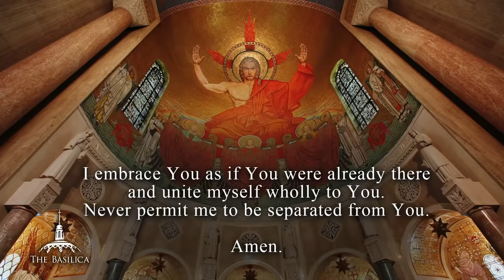Solemn Mass of the Lord’s Supper – Holy Thursday – April 14, 2022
Basilica Special Mass Livestream
Solemn Mass of the Lord’s Supper
Holy Thursday

Join us live from the Basilica of the National Shrine of the Immaculate Conception on Thursday, April 14th at 6:00 PM ET as we celebrate the holy Sacrifice of the Mass on Holy Thursday - the Solemn Mass of the Lord’s Supper.  Our Catholic Sunday Mass livestream features sacred liturgical music by the Choir of the Basilica of the National Shrine of the Immaculate Conception.

The Mass is the greatest act of Evangelism the Church can offer the world.  Our Sunday Catholic Mass livestream continues today due to God’s grace and the generosity of our viewers.  If you would like to support the mission and ministry of Mary’s Shrine during the coronavirus pandemic,

The Basilica of the National Shrine of the Immaculate Conception in Washington D.C., is America’s Catholic Church, a National Shrine dedicated to the Blessed Mother, patroness of our nation. It is a prayerful house of worship, pilgrimage, evangelization, and reconciliation. Mary’s Shrine invites people from across the country and beyond to share in Christ’s ever-living Presence through the companionship and love of His Mother.

Thank you for prayerfully watching the Mass at the Basilica and participating in our virtual ministry!